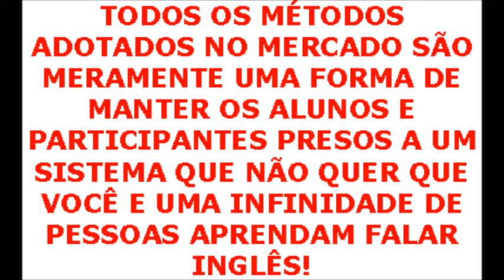FLUÊNCIA EM 1 ANO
SE VOCÊ ESGOTOU TODAS AS POSSIBILIDADES PARA APRENDER INGLÊS, SEM RESULTADOS, EXPERIMENTE HOJE MESMO O MÉTODO S.O.S.

HÁ 18 ANOS ATRÁS ADOTEI O MÉTODO S.O.S. CRIADO E DESENVOLVIDO POR MIM E DESDE ENTÃO JÁ FORMEI CENTENAS DE PROFISSIONAIS E ESTUDANTES QUE HOJE FALAM INGLÊS FLUENTE UTILIZANDO AS TÉCNICAS ADOTADAS COM SUCESSO ABSOLUTO!

TODOS OS MÉTODOS ADOTADOS NO MERCADO SÃO MERAMENTE UMA FORMA DE MANTER OS ALUNOS E PARTICIPANTES PRESOS A UM SISTEMA QUE NÃO QUER QUE VOCÊ E UMA INFINIDADE DE PESSOAS APRENDAM FALAR INGLÊS!

SE VOCÊ CANSOU DE TUDO ISTO, ENTRE EM CONTATO HOJE MESMO E SOLICITE SUA AULA DEMONSTRATIVA GRATUITA!

           SEM TAXA DE MATRÍCULA - SEM TAXA DE MATERIAL
                4 HORAS DE DURAÇÃO - 16 HORAS POR MÊS

          MÉTODO TOTALMENTE VOLTADO PARA A CONVERSAÇÃO
              PROFESSOR COM MAIS DE 20 ANOS DE EXPERIÊNCIA E
                               VIVÊNCIA NOS ESTADOS UNIDOS

             INGLÊS PELO SKYPE PARA QUEM NÃO TEM TEMPO!
       VOCÊ DEFINE SEU HORÁRIO E DIA QUE DESEJAR ESTUDAR

PERGUNTE AOS ATUAIS E EX-ALUNOS